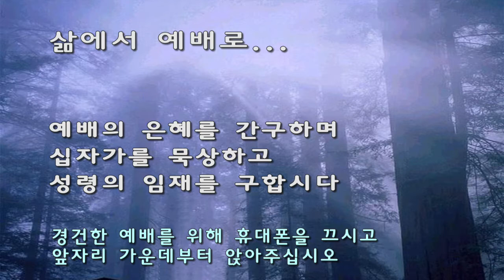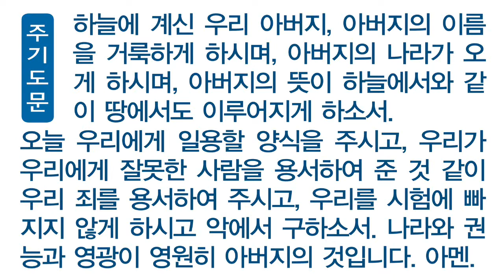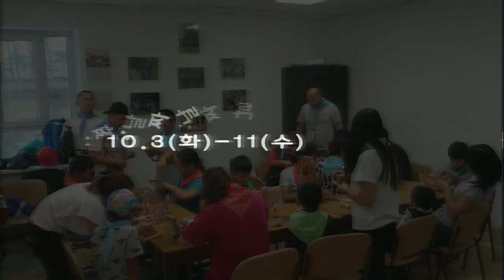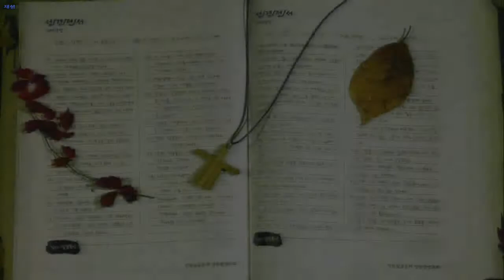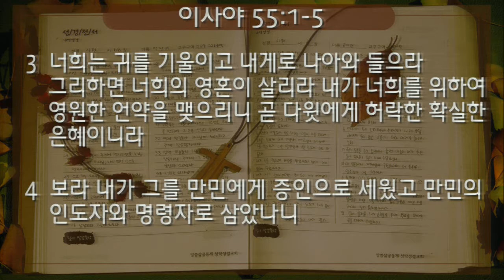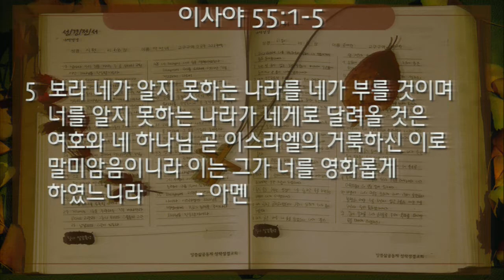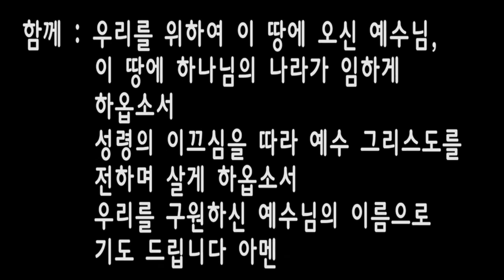[주일20170924]너희 목마른 자들아(이사야 55:1~5), 지형은 목사님